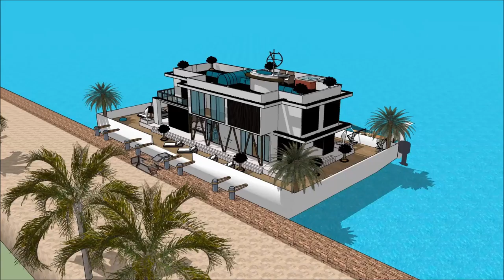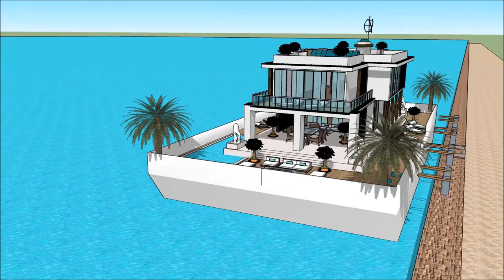Europe Boot Düsseldorf boat show 2018 Luxury Yachting Design Exhibition and expo yacht boat desig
The houseboatzania launching an innovative high-end luxury yacht houseboat home design potentially as a display of exhibition of the Europe Boot Düsseldorf boat show 2018  Luxury Yachting Design  Exhibition and expo  yacht boat desig.

The collection of the Houseboatzania concept of Europe Boot Düsseldorf boat show 2018  Luxury Yachting Design  Exhibition and expo  yacht boat desig consists of high luxury and architectural art pieces in minimalism combined with living on the waterfront of the harbour of

The houseboat yacht design has the basis to sustain living with high standards and contemporary structural design at Europe Boot Düsseldorf boat show 2018  Luxury Yachting Design  Exhibition and expo  yacht boat desig with numerous of prospects for excessive living and celebrating the desire of life worldwide: